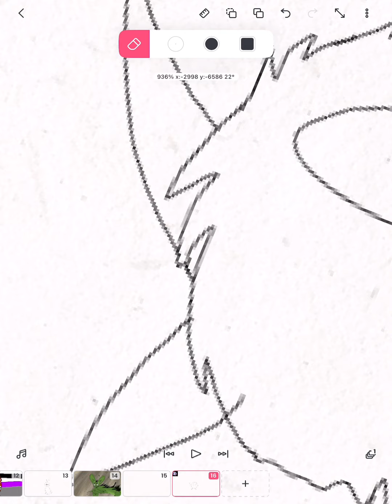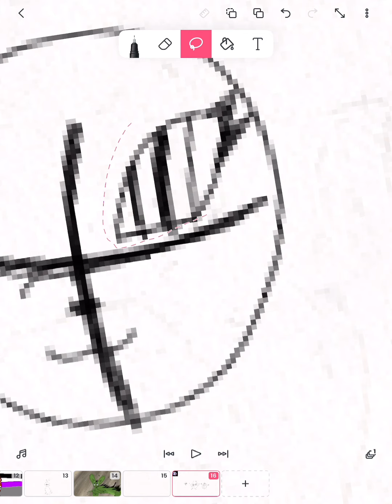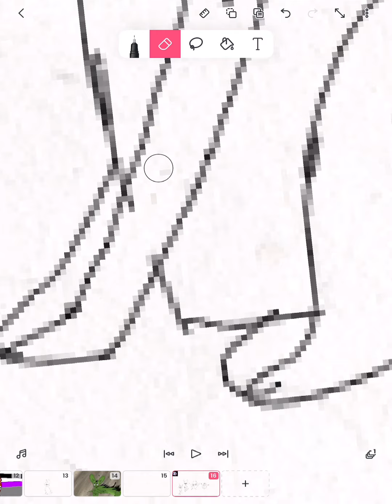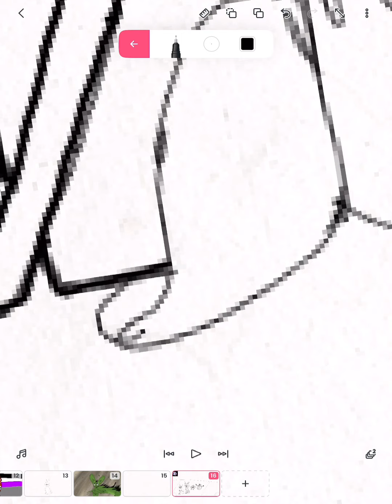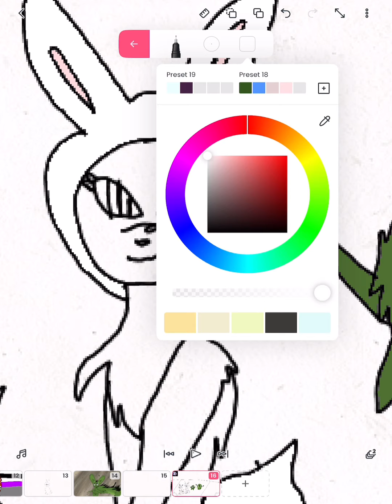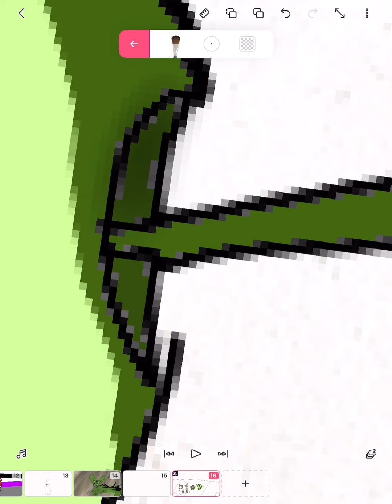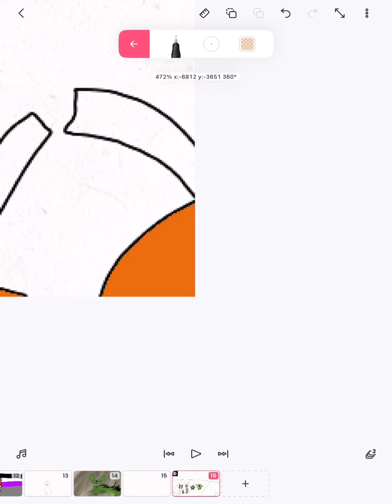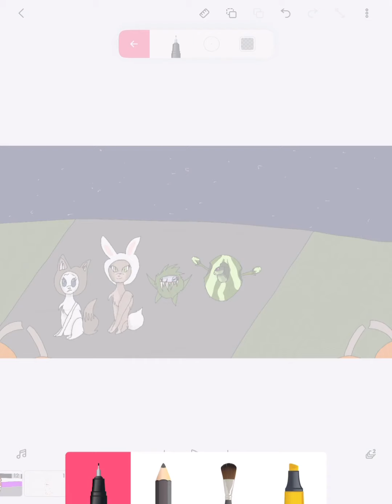drawing with Fizzle number 3: costumes